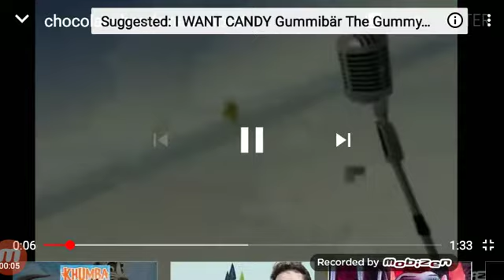Chocolate bear new move but with sounds